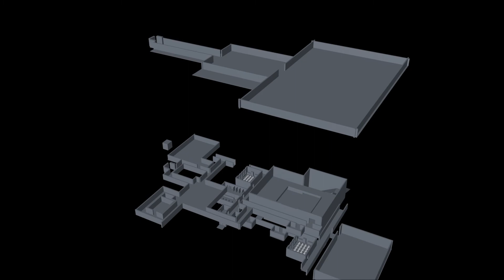blocked out level rotation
rotation of level, some walls missing and no ceilings